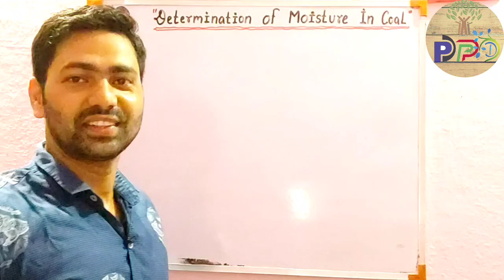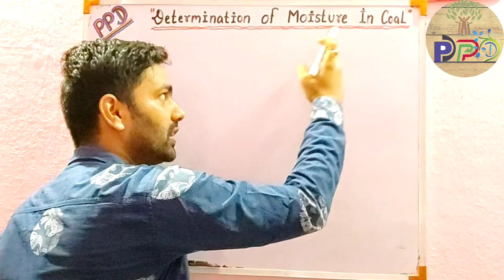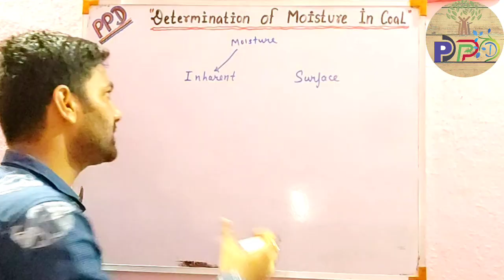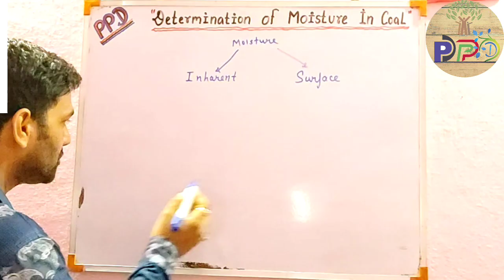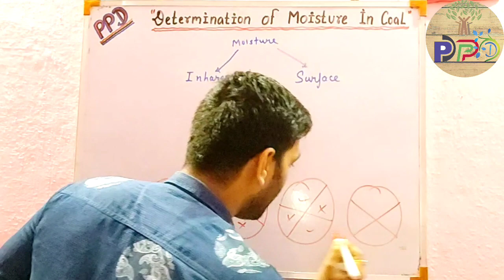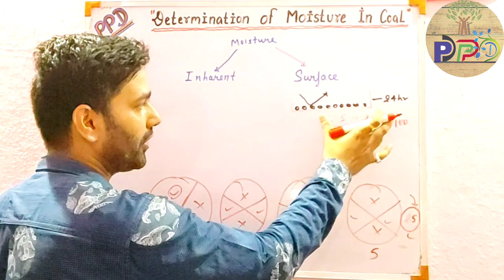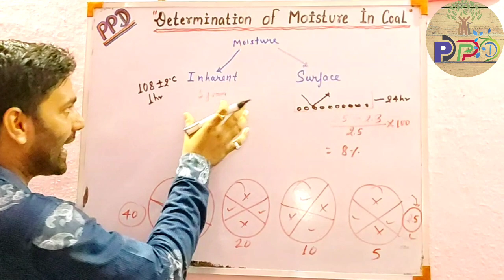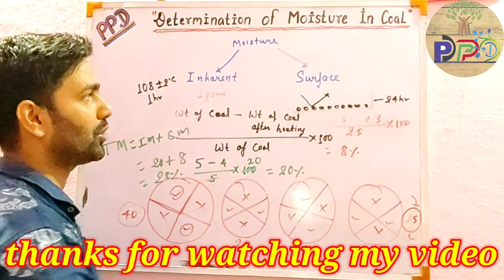Determination of Moisture in coal | Proximate Analysis of Coal | Coal Sampling | IM, SM and TM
Hello friends,